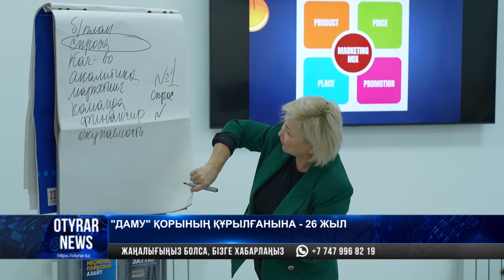«Даму» қорының құрылғанына—26 жыл